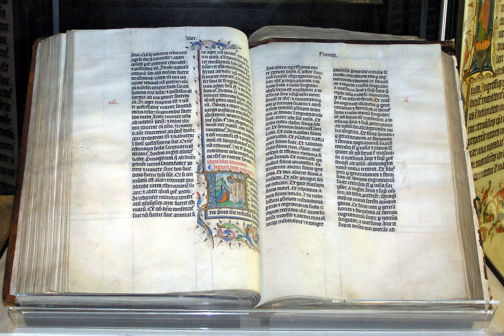Biblical archaeology | Wikipedia audio article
This is an audio version of the Wikipedia Article:
Biblical archaeology

SUMMARY
For the movement associated with William F. Albright and also known as biblical archaeology, see Biblical archaeology school. For the interpretation of biblical archaeology in relation to biblical historicity, see Historicity of the Bible and List of artifacts in biblical archaeology, for the magazine see Biblical Archaeology Review.Biblical archaeology involves the recovery and scientific investigation of the material remains of past cultures that can illuminate the periods and descriptions in the Bible, be they from the Old Testament (Tanakh) or from the New Testament, as well as the history and cosmogony of the Judeo-Christian religions. The principal location of interest is what is known in the relevant religions as the Holy Land, which from a Western perspective is also called the Middle East. In contrast, the archaeology of the ancient Middle East simply deals with the Ancient Near East, or Middle East, without giving any especial consideration to whether its discoveries have any relationship with the Bible.
The scientific techniques used are the same as those used in general archaeology, such as excavation and radiocarbon dating.